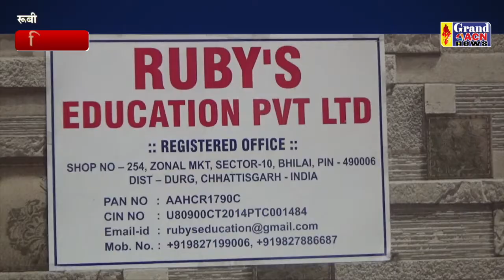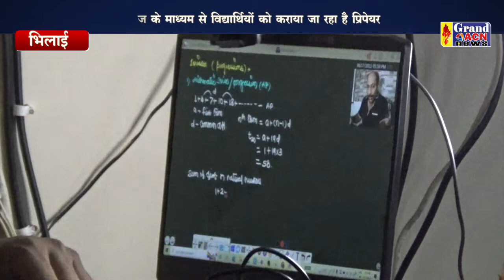टेस्ट सीरिज Saheen Khan